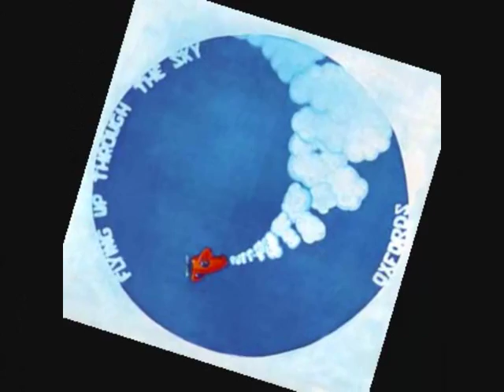The Oxfords - Flying Up Through The Sky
Lovely Sunshine Pop.

More 60s gems on my Facebook group: 'I Like Pop Sike'